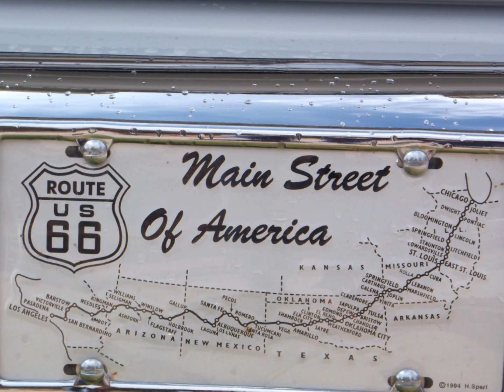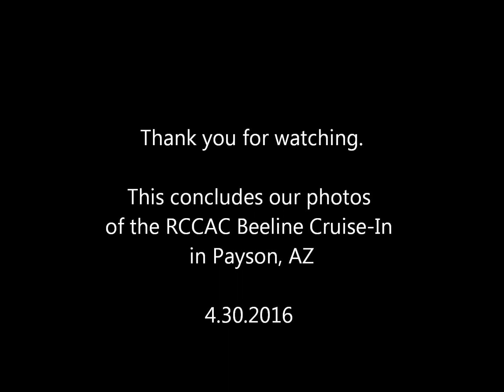Beeline Cruise In Car Show Payson 4 30 16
Classic cars at Beeline Cruise in Car Show Payson Aizona April 30, 2016. Chevrolets, Fords, Cadillac, Classic Motor Carriage Mercedes Benz SK Touring Car Kit car. Full time RVing, traveling, and seeing the country.